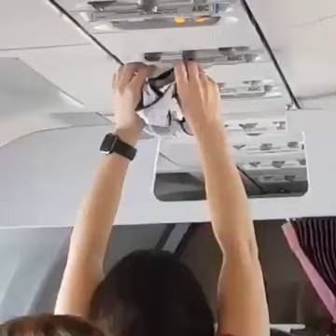Drying your underwear in the airplane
When you need to freshen up your underwear